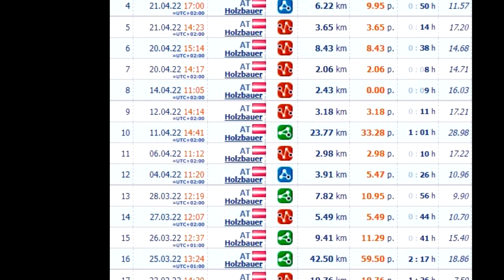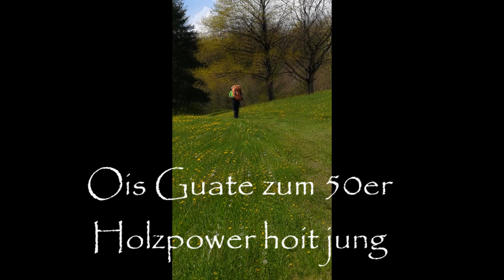Chri und sein Holzisong - wir gratulieren zum 50er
Der wohl größte Holzbauerflieger kommt auch schon langsam in die Jahre :-)
Auf noch weitere viieeele Holziflüge